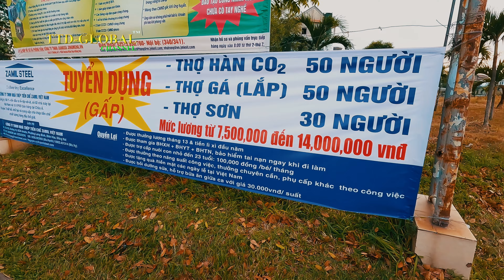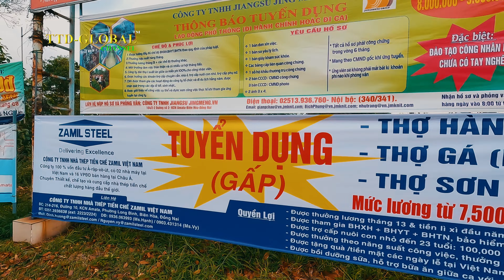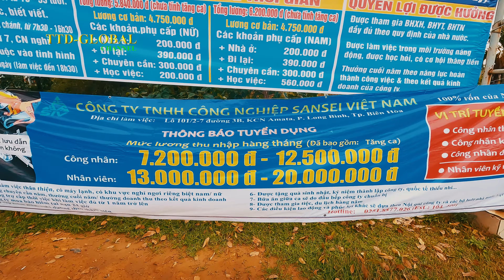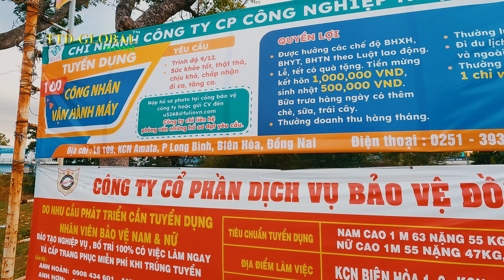Khu Công Nghiệp AMATA kho đạn Long Bình năm xưa